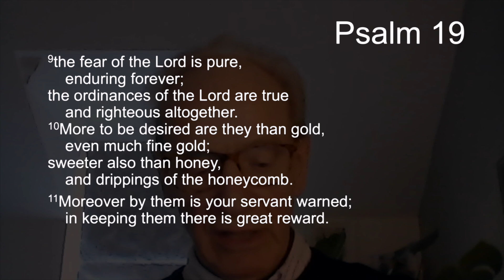TFTD - Friday 4th February 2022